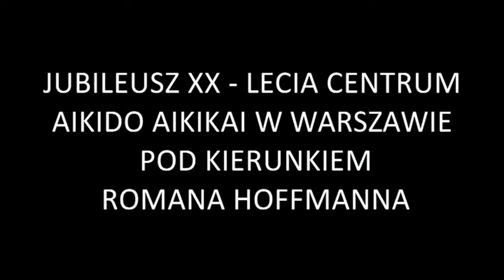Pokaz Klubu Aikido Aikikai Bełchatów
Pokazy z okazji XX-lecia Centrum Aikido Aikikai w Warszwie